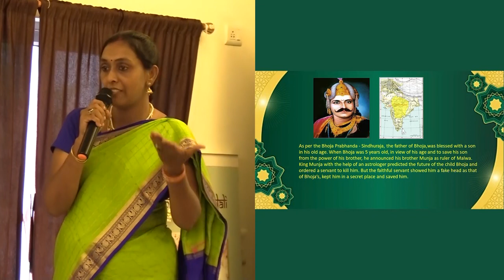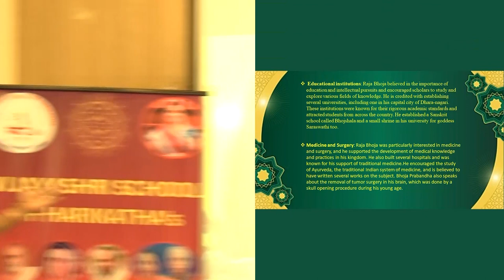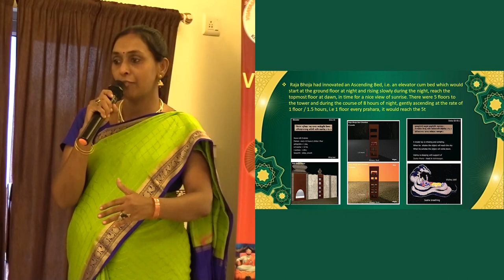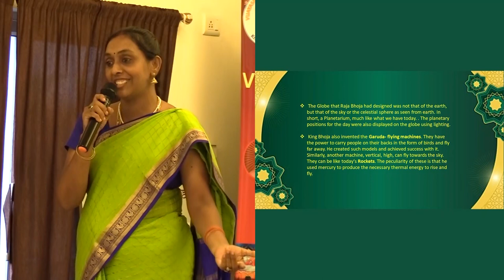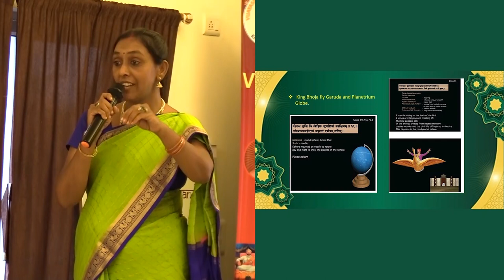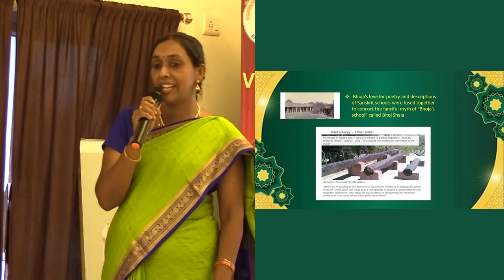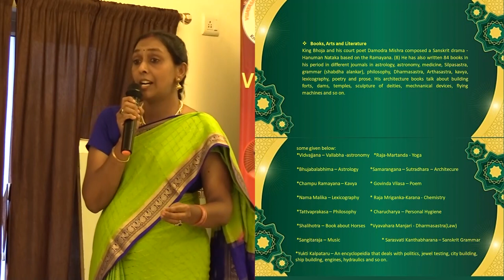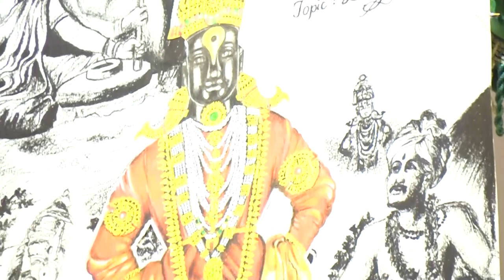VIJAYASHRI 3rd JANMADINA MAHOTSAVAM - JAI BHARAT 75 - NAVARATHRI SPECIAL #9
Radhe Krishna!

Vijayashri school of Harikatha recently celebrated its 3rd Janmadinam with devotion and patriotism. The theme of the three day event was aptly 'Jai bharat 75'. In the presence of our beloved Guru, Smt. Vishakha Hari, our kids were at their creative best.